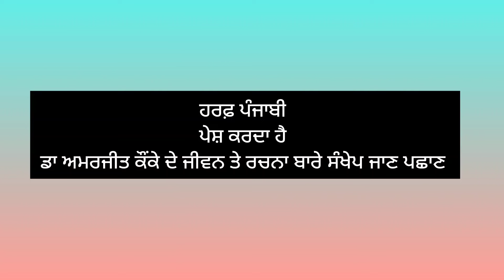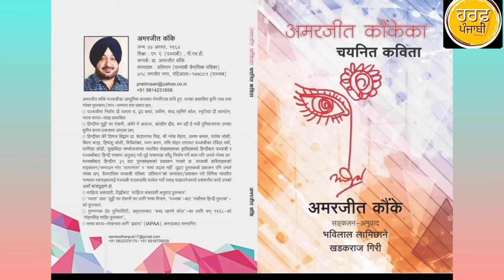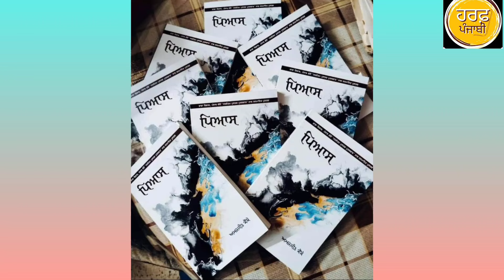Amarjit kaunke ਅਮਰਜੀਤ ਕੌਂਕੇ introduction prominent Punjabiwriter & poet#harfpunjabikuljitkaur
Amarjit kaunke ਅਮਰਜੀਤ ਕੌਂਕੇ introduction
Amarjit kaunke ਅਮਰਜੀਤ ਕੌਂਕੇ introduction prominentPunjabiwriter & poet#harfpunjabikuljitkaur